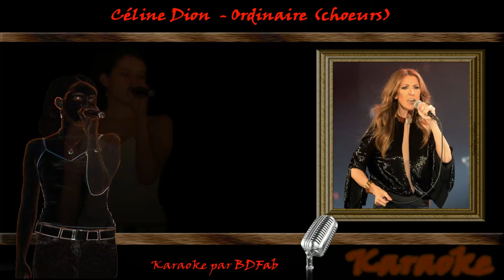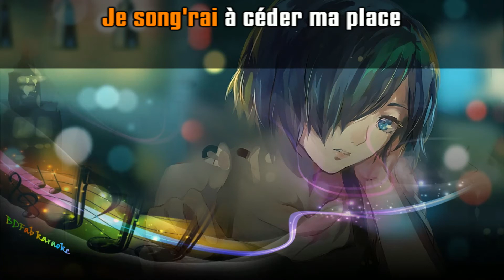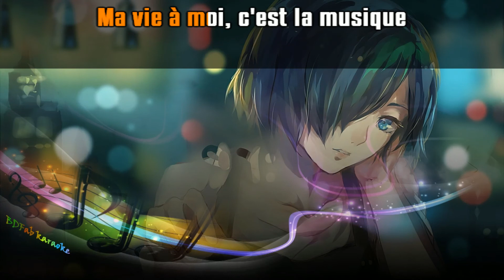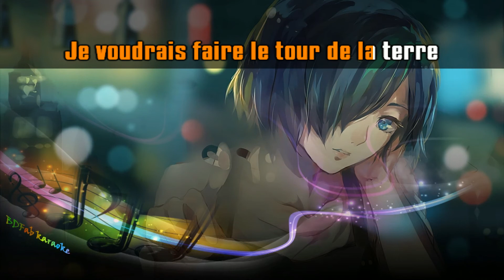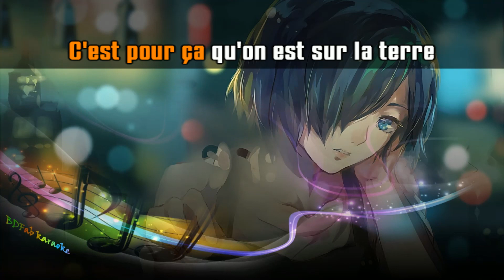Céline Dion - Ordinaire (chœurs) (2016) [BDFab karaoke]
À la demande d'Émile Deneubourg

Bon chant !

Fabien